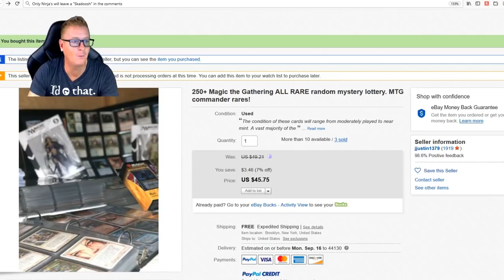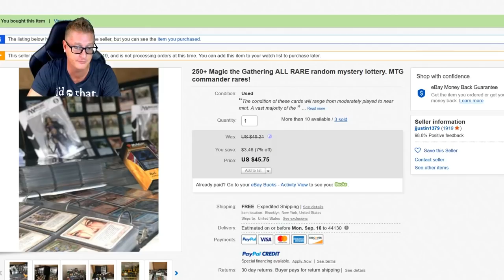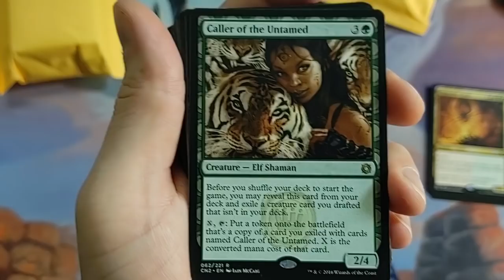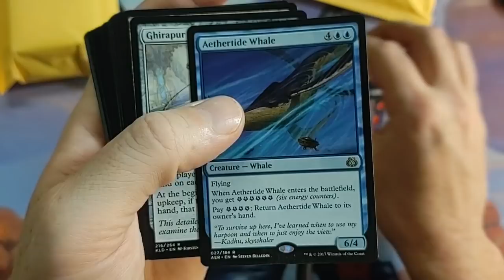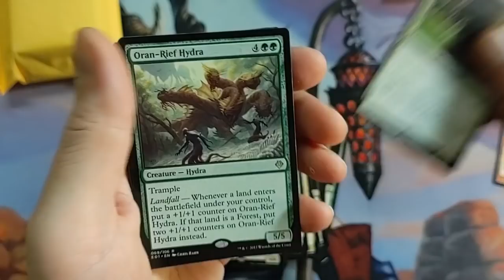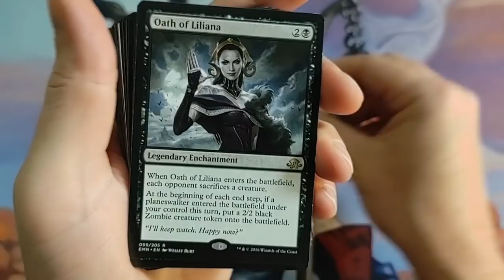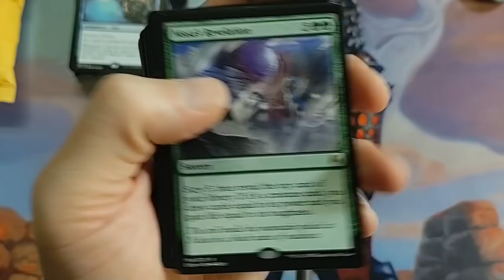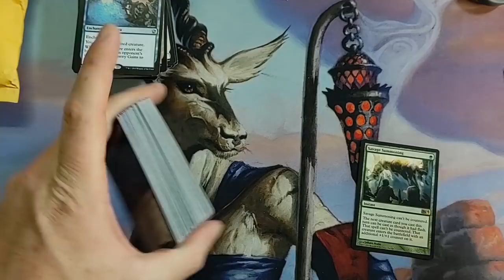MTG RARE MYSTERY LOT | Random eBay Purchase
Once every month I like to purchase a random mystery lot from eBay to see if the seller is ripping us off or if there is value to be had.  Let's find out together if you should purchase a RARE MTG Mystery Lot!

-Fan Mail-